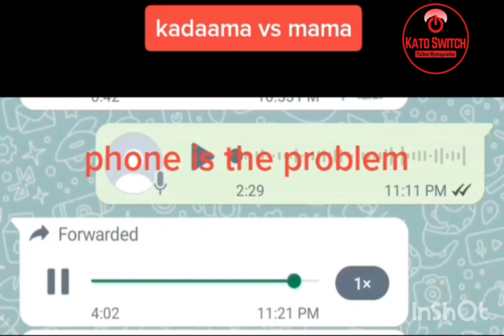KADAMA ALWAANYE NE MAMA LWA SSIMU